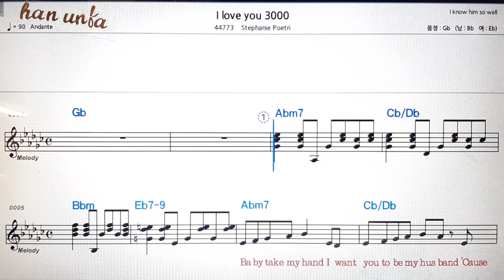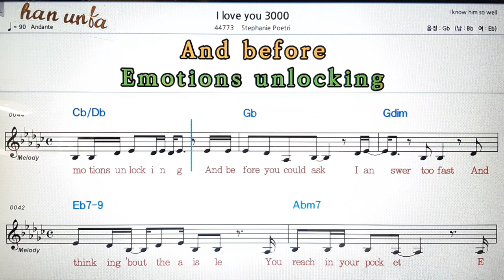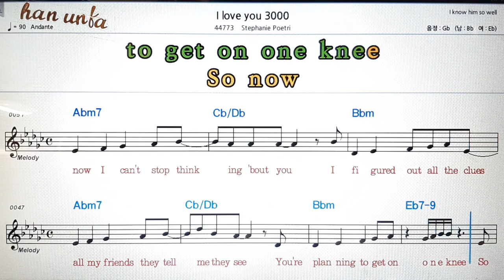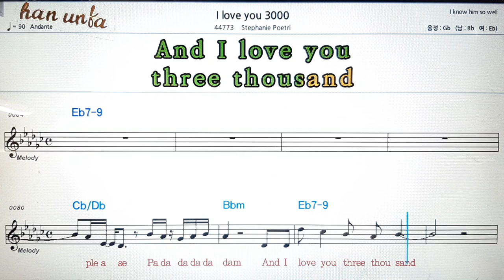I love you 3000/Stephanie Poetri💕Karaoke*Sheet Music*Chord*MR💋노래 반주*기타 코드 악보*가라오케